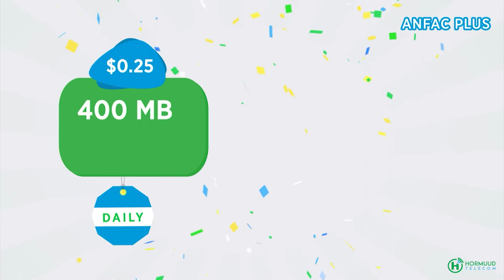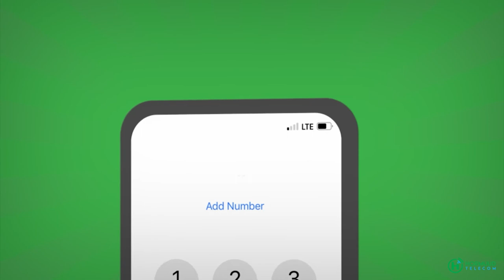Hay'ada Hormuud Salaam Foundation oo Deeq gaarsisay Isbitaalka Laansareeti & 200 oo haween danyar ah